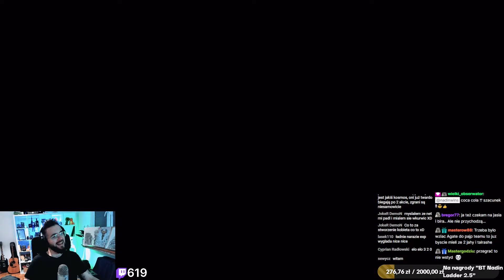LADDER 7 DRAMA! Rush do Piekła, pierwsze dropy & PAJP - Diablo 2: Resurrected